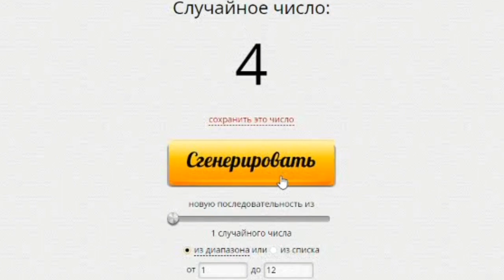КАК ДОЛГО Я ПРОЖИВУ С РАНДОМНЫМ СНАРЯЖЕНИЕМ? Stalker Global War Волны Мутантов #1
Я придумал новый челлендж, а именно "как долго я проживу с рандомным снаряжением, отбиваясь от волн мутантов?" Сегодня как раз ролик об этом. У меня есть 3 рюкзака, в первом оружие, во втором бронекостюмы, в третьем расходники. Генератор рандомных чисел определит, с каким снаряжением я должен сражаться.